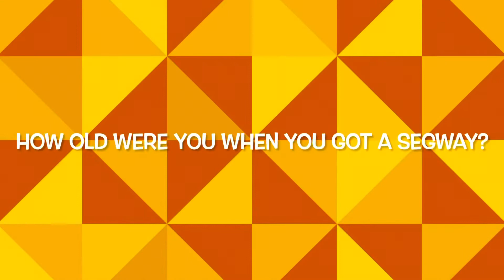Mobility Devices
Do children with Morquio A use mobility devices? Not all - but these guys do!